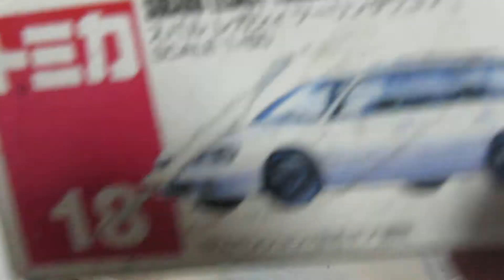発達障害が感じた貴重トミカ「第485弾」№18、スバルレガシィツーリングワゴン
車種解説、先代以上の走行性能、内外装の質感や使い勝手の向上し、グランドツーリングカーの完成度をより高め、ツーリングワゴンのＣｄ値は従来の0.34～0.31になり、ワゴンとして優れた空力性能を獲得しへッドランプ大型化してフロントマスクの存在感を強め、ロービームにはＨＩＤランプを採用し従来の約２倍の明るさになり、夜間の視野が大幅に向上し、後部の足元空間もより最大した事で荷物もたくさん積める５ナンバーサイズのツーリングワゴンである。＾＾